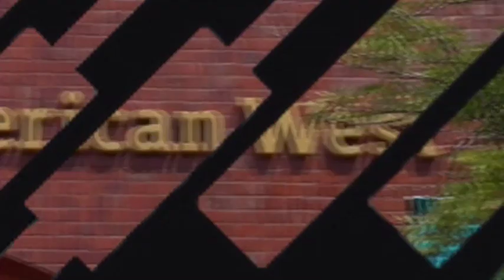Iconic Shirts From Brokeback Mountain on Display in Autry's Imagination Gallery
Two intertwined shirts worn by Heath Ledger and Jake Gyllenhaal in the film
represent struggle between heritage and acceptance in gay cowboy culture.
On display starting July 28, 2009
Los Angeles (July 27, 2009) —The Autry National Center is proud to announce the installation of
the two intertwined shirts worn by Heath Ledger and Jake Gyllenhaal in the Focus Features 2005
groundbreaking film Brokeback Mountain, also starring Michelle Williams and Anne Hathaway.
The shirts will be displayed as part of a reinstallation of the Contemporary Westerns case in the
AutrysImagination Gallery. Directed by Oscar winner Ang Lee, the film is adapted from the
short story by Pulitzer Prizewinning author E. Annie Proulx in her Close Range: Wyoming
Storiescollection. The shirts are on loan from collector, producer, and sociopolitical commentator
Tom Gregory.
The Western genre is an American art form that has played a crucial role in the development of
American popular culture. Putting the Western into a larger historical context, the Imagination
Gallery shows how the genre has evolved over the last one hundred years in response to social
and cultural changes taking place in America. The iconic shirts are at the center of the
Contemporary Westerns case in order to highlight Brokeback Mountainssignificance in keeping
the Western genre alive and thriving in the new millennium, and also to spotlight the LGBT
communitys struggle for safety and inclusion in the rural, Western communities from where
many originate yet often feel forced to abandon.
Noted author Gregory Hinton conceived the idea of displaying the iconic shirts at the Autry while
doing research for his fifth novel, Night Rodeo. I noticed they were missing, Hinton told
Gregory when he tracked him down on his website on New Years Day 2009. Mr. Gregory, owner of the iconic shirts, won them in a 2006 charity auction. At their first meeting, Mr. Gregory
confessed to Mr. Hinton that after he bought them, he had assumed he would be hearing from
museums offering to display the shirts. No one called until Mr. Hinton did, three years later.
My feelings were hurt, Mr. Gregory admitted. Not for me, but for the shirts, for what they
represent, he said. On July 28, 2009, six months after the idea was first presented to the
Autry, the intertwined shirts worn by Heath Ledger and Jake Gyllenhaal will be displayed at the
museum.
Accompanying the shirts in the case are mannequins of Steve McQueen from the historical epic
Tom Horn(1980) and Jeff Bridges from the revisionist WesternWild Bill(1995), along with the
gun belts and revolvers worn by Chevy Chase, Steve Martin, and Martin Short in the comedy
¡Three Amigos!(1986). Aspecial section devoted to the career of actor-director Clint Eastwood
includes mannequins from Pale Rider(1985) and Unforgiven(1992).
The Autry seeks to explore all the peoples of the American West, and the exhibition of the shirts
is part of a larger attempt to examine the LGBTcommunitys contribution to the West and the
Western genre. The Autry is currently in negotiations to house the archives of the International
Gay Rodeo Association, and an October panel about what it means to be gay in the West is also